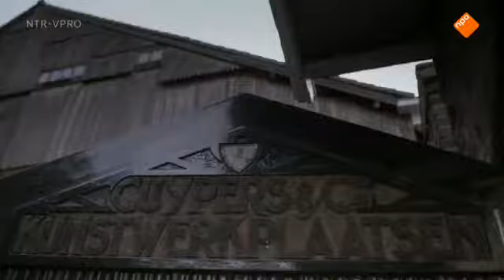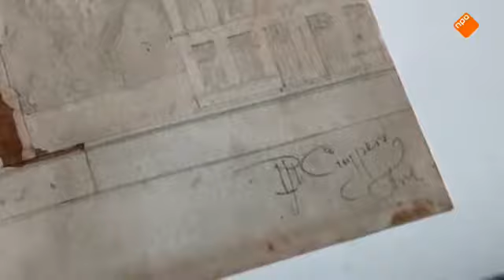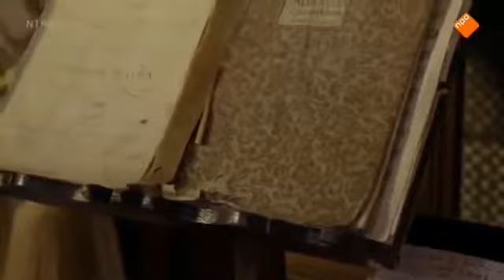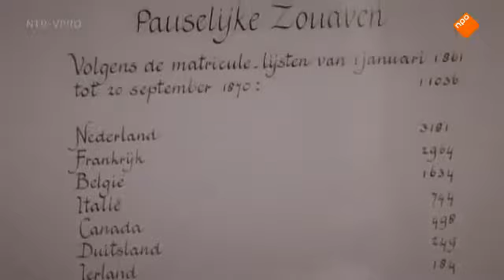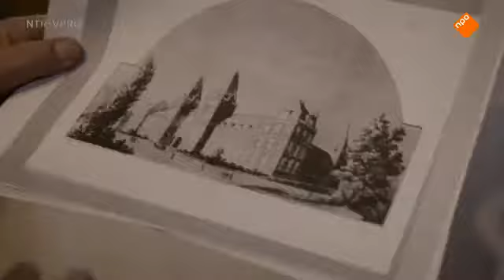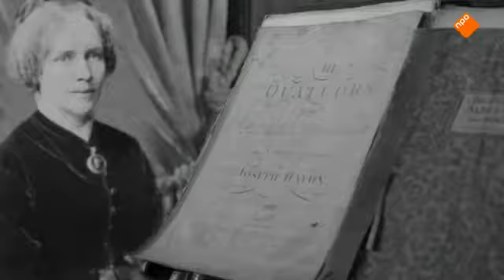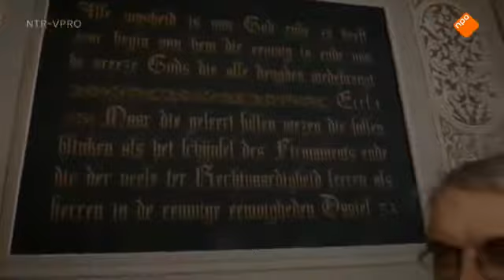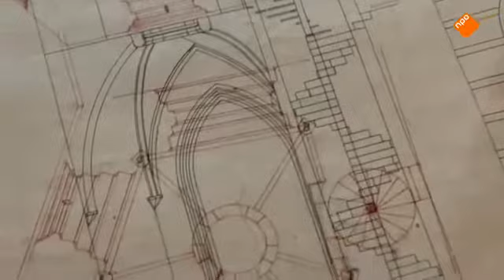De IJzeren Eeuw - Complete serie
De IJzeren Eeuw. Na eeuwen van onderdrukking krijgt rooms-katholiek Nederland in de loop van de 19e eeuw steeds meer vrijheden terug. Er ontstaat onder de katholieken een hernieuwd zelfvertrouwen.

De IJzeren Eeuw. Bijna iedereen heeft wel eens gehoord van het Sarphatipark en de Sarphatistraat in Amsterdam. Maar bijna niemand weet meer wie Samuel Sarphati was. De arts, die in de 19e.

De IJzeren Eeuw. Nederland, 1818. Bedelaars en dronkaards, weesjes en ontheemde gezinnen ontsieren het straatbeeld. Het prille koninkrijk staat er slecht voor. Een reeks mislukte oogsten.